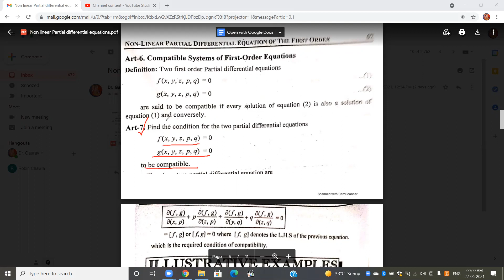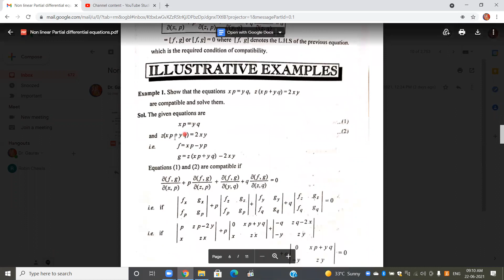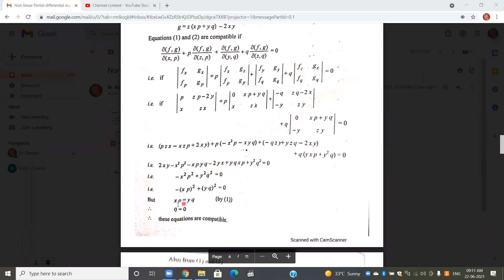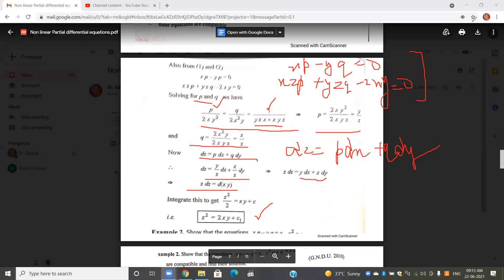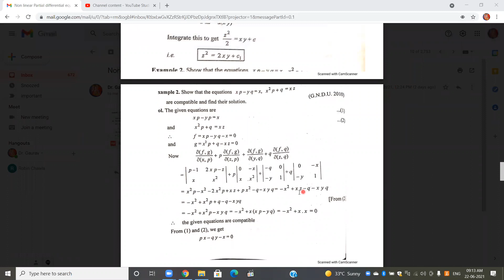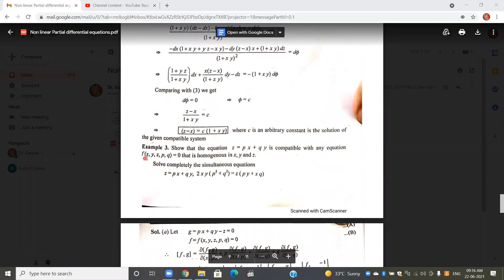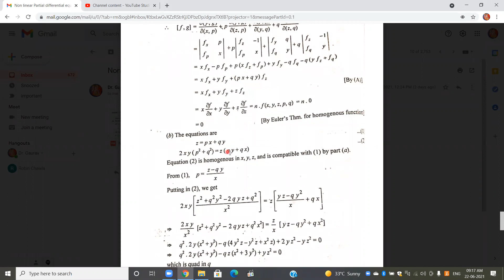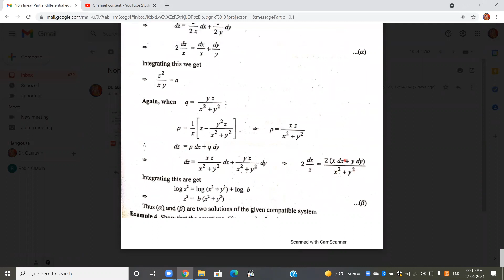Compatible First Order Partial Differential equations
Condition of Compatibility of partial differential equations is discussed